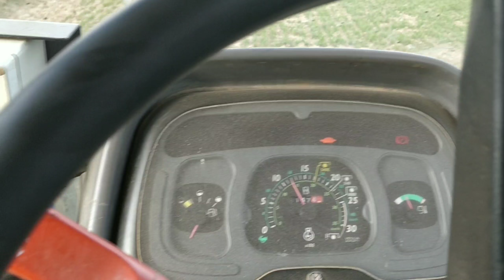Rolling winter wheat (in the spring).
Rolling winter wheat in spring to encourage tillers on. Rolling with New Holland TL 100 and 5m hey engineering rolls.